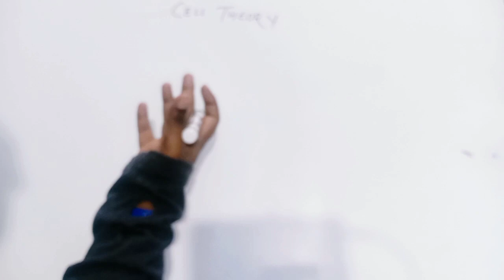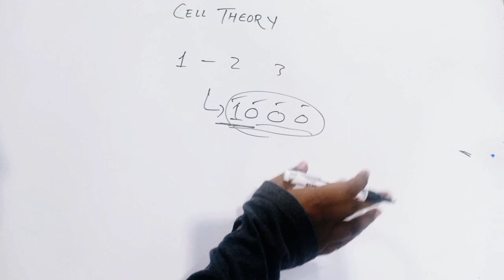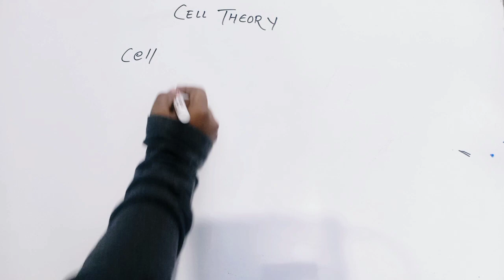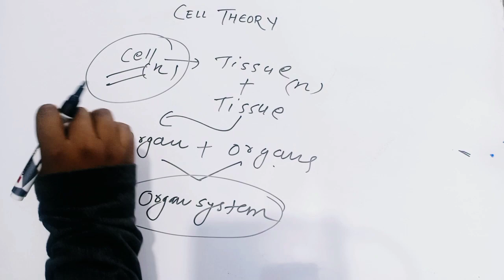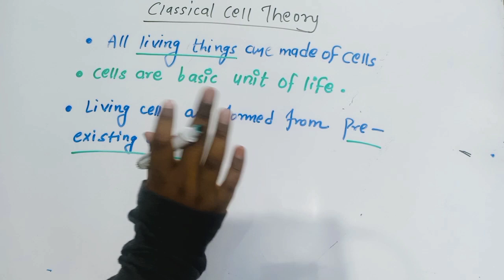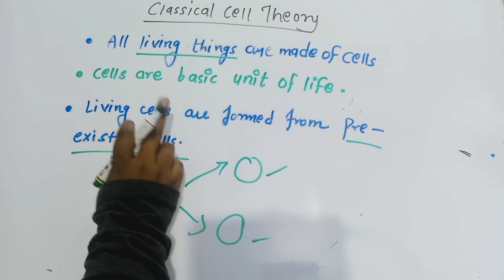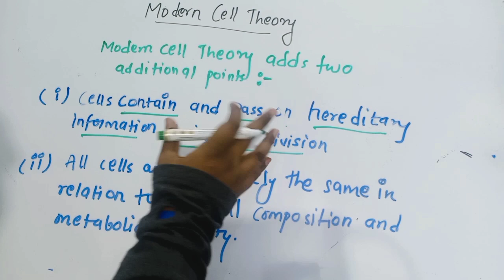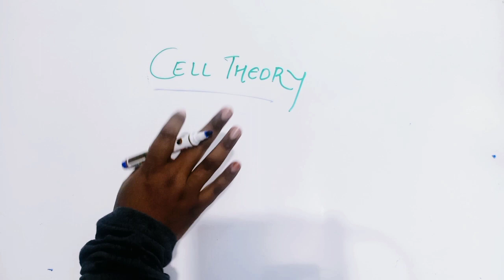CELL THEORY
When you encounter something that you don't understand, one of the first things you might do is try to find an explanation for what you see. In science, these explanations are called theories. One of the fundamental theories in biology is cell theory.

All living things are made up of cells.
Cells are the basic units of structure and function in living things.
Living cells come only from other living cells.

LIKE TO GIVE ME MOTIVATION
SHARE TO HEAL OTHERS AND